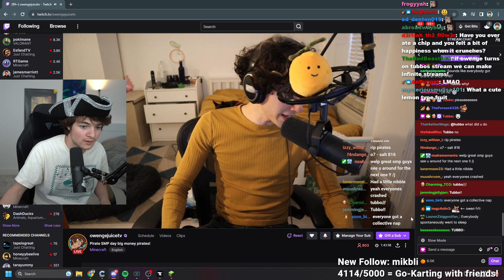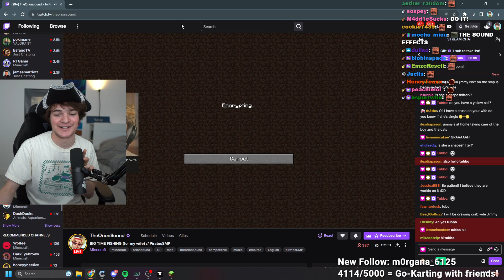The Sexiest Pirate is Here... | Tubbo VOD 1st August 2023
{Original title: The Sexiest Pirate is Here... Day 3}
In this VOD Tubbo played again on the Pirates SMP and did some quests!

Tubbo, tubbo, Tubbo vod, Tubbo VOD, Tubbo twitch vod, Tubbo alt